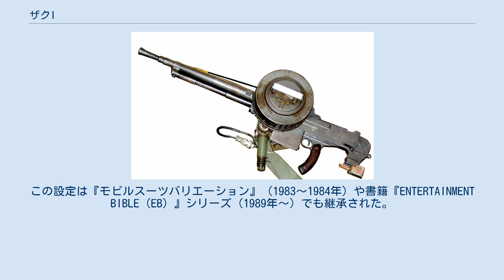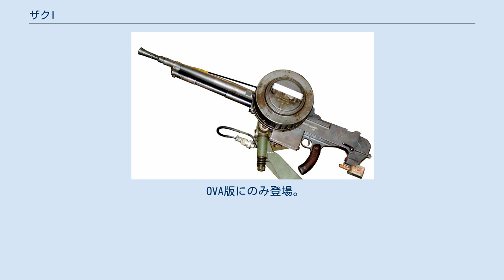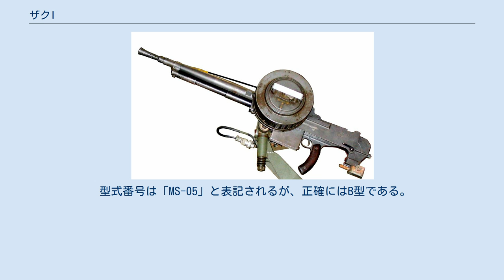ザクI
ザクI （ザク・ワン、ZAKU I）は、「ガンダムシリーズ」に登場する架空の兵器。
有人操縦式の人型ロボット兵器「モビルスーツ」 (MS) のひとつ。
初出は、1979年に放送されたテレビアニメ『機動戦士ガンダム』。
 作中の敵側勢力である「ジオン公国軍」の量産機で、後継機の「ザクII」に主力の座を譲った旧式機という設定。
機体色は主に藍色と濃緑色。
『機動戦士ガンダム』劇中ではガデムの乗機として登場し、テレビ版を再編集した劇場版第三作『機動戦士ガンダムIII めぐりあい宇宙編』では端役として登場する。
 『機動戦士ガンダム』劇中では後継機と一括して「ザク」と呼ばれる。
名称はほかに「旧ザク」「旧型ザク」などがある（詳細は後述）。
メカニックデザインは大河原邦男。
 当記事では、各バリエーション機の解説も記述する。
ザクII直系の発展機については当該項目を参照のこと。
 初出であるテレビ版『機動戦士ガンダム』での唯一の登場エピソードである第3話「敵の補給艦を叩け!」では、本機の名称が呼ばれるのはガデムの「このザクとて、わしと百戦錬磨の戦いの中をくぐり抜けてきたのだ」とシャア・アズナブルの「貴様のザクでは無理だ」という2つの台詞のみであり、いずれも単に「ザク」とされた。
 ただし当時の設定画では「旧 ザク」と表記され、通常型の「ザク」と区別されていた。
「旧ザク」の表記はその後も漫画『ゼロの旧ザク』（2008年）やプラモデル『HG 1/144 ザクI “旧ザク”(GUNDAM THUNDERBOLT Ver.)』（2016年）といった作品名・商品名にも使用されている。
 1981年10月にバンダイからプラモデル（ガンプラ）として商品化された際には「旧型ザク」とされた。
ただしこの名称は同年3月のラポート刊『機動戦士ガンダム大事典』が初出である。
 同年9月発行の『ガンダムセンチュリー』では、本機を「MS-05 ザクI」、通常型を「MS-06 ザクII」として区別された。
この設定は『モビルスーツバリエーション』（1983～1984年）や書籍『ENTERTAINMENT BIBLE（EB）』シリーズ（1989年～）でも継承された。
『機動戦士ガンダム 公式百科事典 GUNDAM OFFICIALS』では、ロールアウト時は「ザク」と命名されるが、MS-06が「ザクII」とされたことにより、遡って本機が「ザクI」と呼ばれるようになったとしている。
また、OVA『MS IGLOO -1年戦争秘録-』第3話「軌道上に幻影は疾（はし）る」（2004年）では映像作品において本機が「ザク・ワン」と呼称されるに至った。
 資料によって主に上記の「ザク」以外の3種の名称で表記されており、『機動戦士ガンダム公式Web』では「旧ザク」、英文表記は "ZAKU I" が併記されている。
 ジオン公国軍は、地球連邦軍に対する独立戦争に備え、ミノフスキー粒子下における有視界領域における新型の戦闘兵器としてジオニック社のZI-XA3をモビルスーツMS-01として採用、実戦タイプの開発を命じる。
それに応え、ジオニック社はYMS-05A「ザク (I)」を提出。
一方、ツィマット社は大推力機であるEMS-04「ヅダ」を開発し、宇宙世紀0075年に制式採用の選定試験を実施。
性能ではヅダがザクを圧倒しながらも、試験飛行中に事故が発生、その結果安定した性能を発揮したザクが採用されている。
 開発にはジオニック社からジオン公国軍に出向したエリオット・レム少佐が携わっている。
初期生産型のMS-05Aを経て、実戦用の後期生産型であるMS-05Bが量産化され、総計として820機が生産されている。
 機体各部の動力パイプをすべて装甲内に収納していることによる非効率性や、ジェネレーター出力が低いことなど、設計当初から多くの欠点が露見している。
その後の改良により、性能全般が向上した「MS-06 ザクII」が完成。
これにより一年戦争開戦時にはすでに二線級兵器となるものの、ザクIIの配備数の少なさから、生産されたほぼ全機が実戦参加している。
ザクIIの配備が進むと、補給作業などの二線級任務に回されることとなる。
しかし、大戦後期になってもザクIを継続して愛用するベテランパイロットも多く、最終決戦の舞台となるア・バオア・クーでも新鋭機と共に配備され、実戦参加している。
また地上戦線にもMSの不足を補うべく、多数が投入されている。
 その他のガンダム作品 ゲーム『ギレンの野望 ジオン独立戦争記』のム...